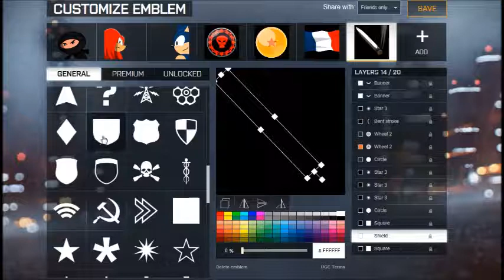Battlefield 4 / BF4 Joint / Spliff Emblem Tutorial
Hi Guy's,
Here we have a Joint / Spliff Emblem I made for Battlefield 4.
coming soon!!